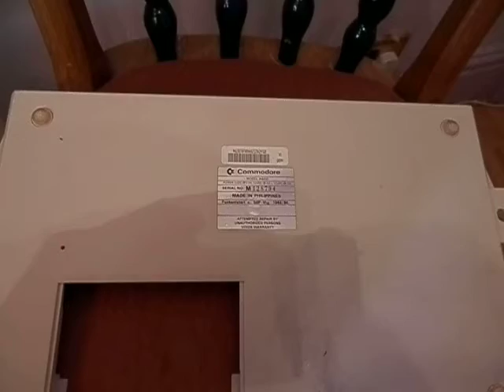how to remove permanent marker.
the chemical used in the video is IPA(Isoproyl Alcohol)electronic cleaning solvent.

as you can see it is a real permanent marker.